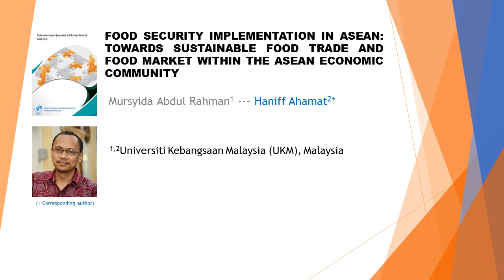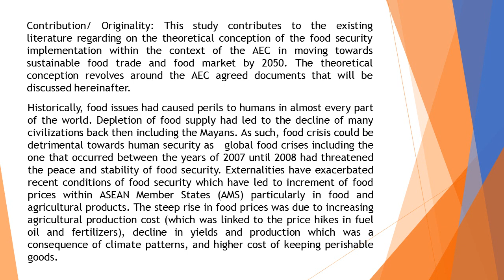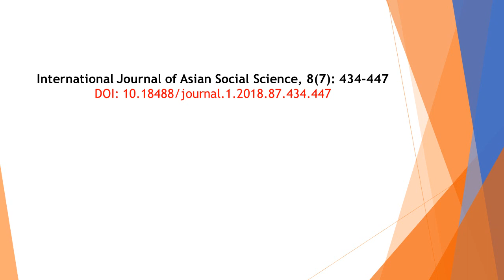Food Security Implementation in ASEAN Towards Sustainable Food Trade and Food Market within the ASEA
Food Security Implementation in ASEAN: Towards Sustainable Food Trade and Food Market within the ASEAN Economic Community